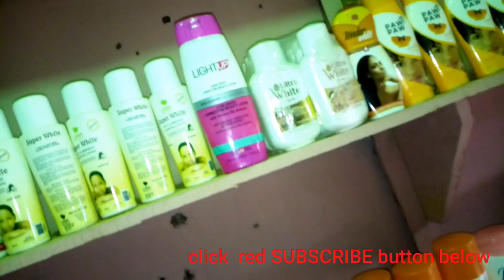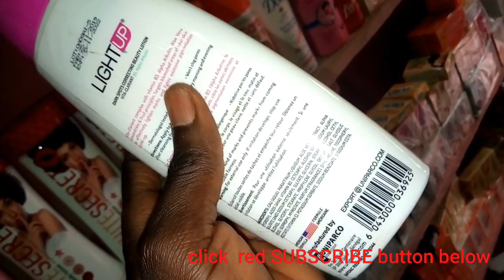CHEAP WHITENING LOTION/ LIGHT UP LOTION REVIEW(09035218324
quick review on light up lotion in this video I made a quick light up lotion review on this lighting cream,

this cream called light up lotion
 lightens different kinds of marks and prevent marks from coming back. it gives you visible fairness.

most people especially fair people or people who what to be fair like this cream so much that people are demanding it on my shop that why I made light up body lotion reviews and this is no light up body lotion side effects